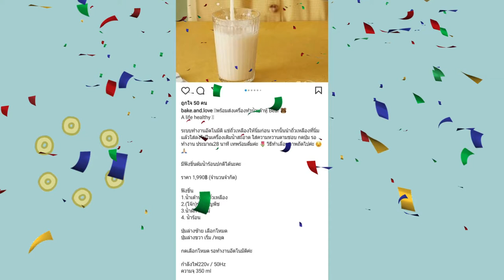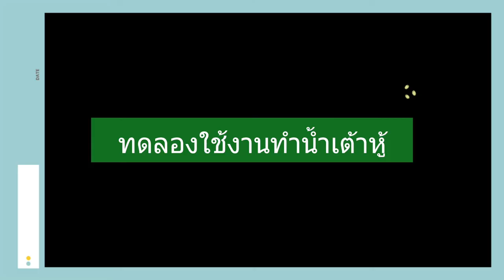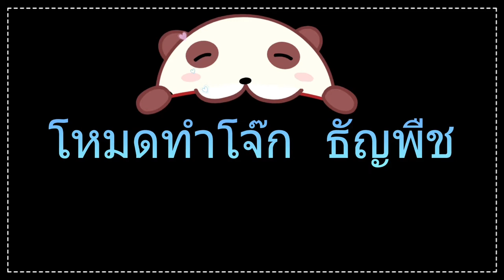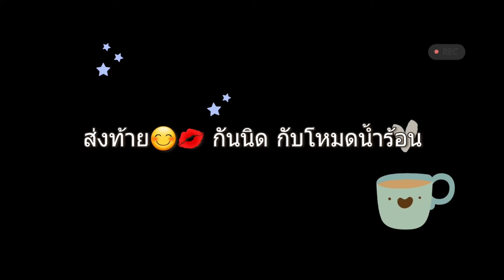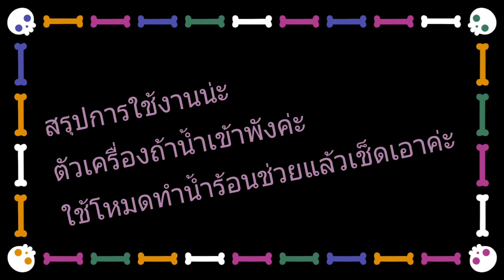รีวืวเครื่องทำน้ำเต้าหู้ Bear 🐻 A life healthy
รีวิวเครื่องทำน้ำเต้าหู้ Bear 🐻 A life healthy ระบบทำงานอัตโนมัติ ราคา 1,990฿ ปั่นน้ำผักผลไม้ โจ้ก ธัญพืช